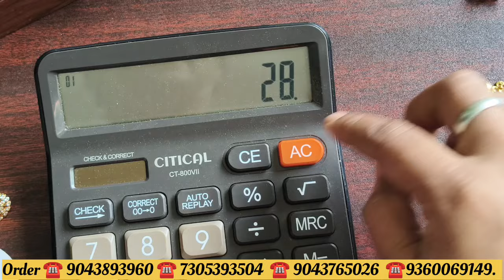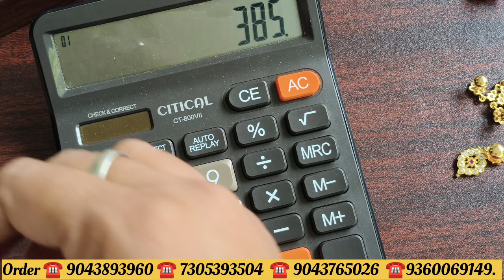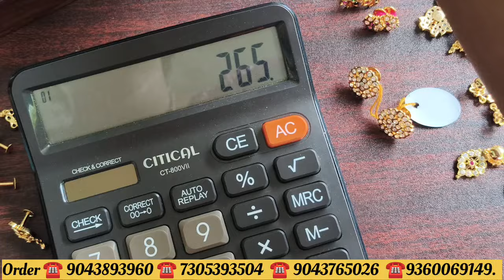Impon Earrings| ஐம்பொன் தோடு |Stud |Order ☎️9043893960☎️7305393504 ☎️9043765026 ☎️9360069149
Impon Saradu| ஐம்பொன் செயின் |Stud |Order ☎️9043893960☎️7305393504 ☎️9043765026 ☎️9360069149

Our Shop Details 👇
New Trends women's world

✅✅✅ Online shopping
What's app or direct call Booking Order 👉👍

📢☎️ 👉Time 9.30 Am to 5.30 Pm only

Old bus stand thiruvalluvar statue upstair

No: 23, Nehruji Rd, near old bus stand,Villupuram old bus stand
Landmark 👉 Near aavin milk booth
Villupuram 605602
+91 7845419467.  Or. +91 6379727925
Shop address 🪔
கடை பெயர்
👉நியூ டிரெண்ட்ஸ் பெண்கள் உலகம்

எண்: 23, நேருஜி சாலை, பழைய பேருந்து நிலையம் அருகில், விழுப்புரம், தமிழ்நாடு 605602 Land mark ஆவின் பால் சாவடி எதிரில்
Wholesale only 💵📦📦📌📢
built for small business owners. With the app, you can create a business profile and easily connect with customers.

Customer support number ☎️👇👇👇👇
எங்களுடைய சர்வீஸை பற்றிய எந்த புகார் அளிக்க வேண்டும் என்றாலும் வாட்ஸ்அப் செய்யுங்கள் உடனடியாக எங்களை தொடர்பு கொள்ளவும், எங்கள் சேவை ஒரு மணி நேரத்திற்குள் எந்த பிரச்சனையையும் தீர்க்கும். வாடிக்கையாளர் ஆதரவு எண் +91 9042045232